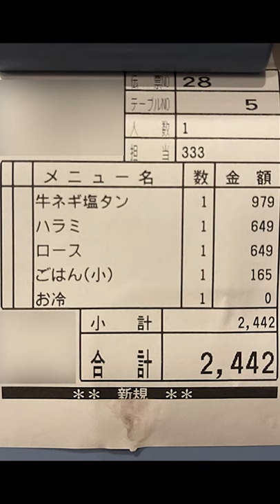【原神/実写】廃課金者がガチャで大勝利した結果…【Genshin】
▼動画編集班▼
《こめっと君のチャンネル》